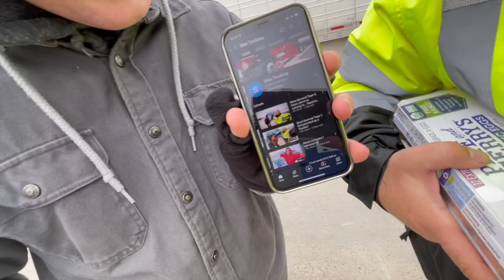Semi-Survival Tape 4! Got hungry... Shipper gave me "EGGS"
Hi! Welcome to my Vlogs!!!
My job is on the road and always seeing new things and I want to show you my trips :)